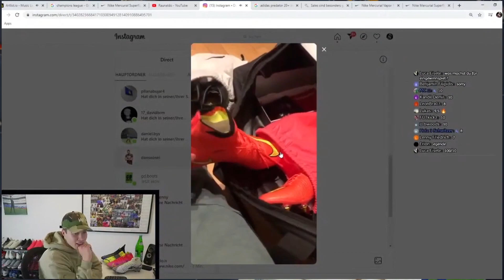Ich habe es endlich geschafft!!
Endlich geht es weiter! Endlich gibt es das Comeback hier auf meinem Zweitkanal! Nach über fünf Monaten habe ich mich dazu entschieden, auf diesem Kanal drei Videos die Woche zu bringen! Was euch auf diesem Kanal die nächsten Wochen erwartet und wie ihr teilnehmen könnt, erfährt ihr jetzt im Video! Viel Spaß dabei :)

*Werbung
Finde heraus welcher Fußballschuh zu dir passt: